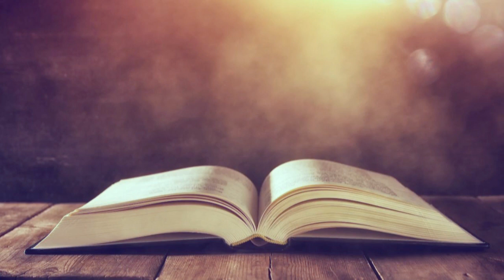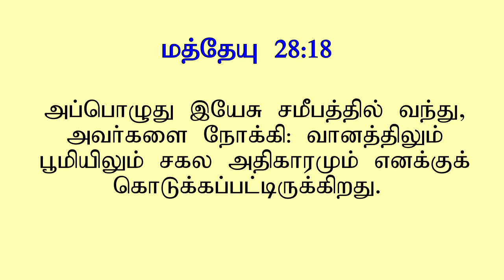Question about Jesus authority...